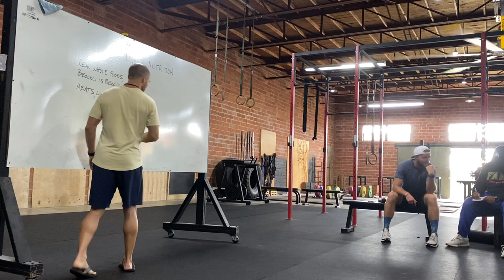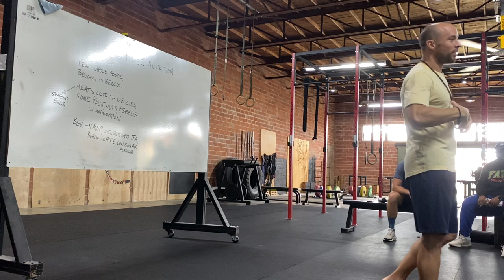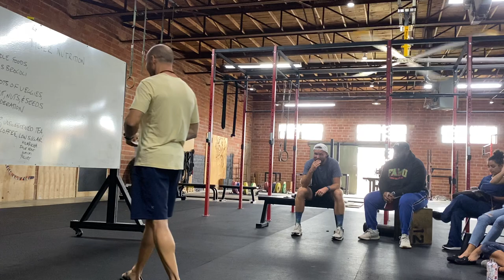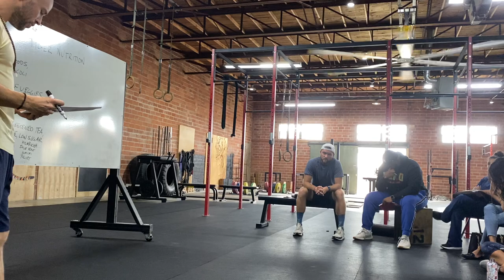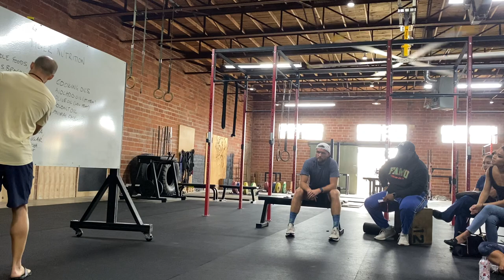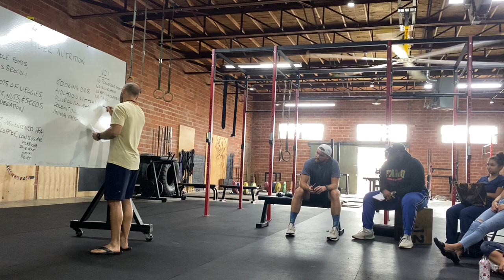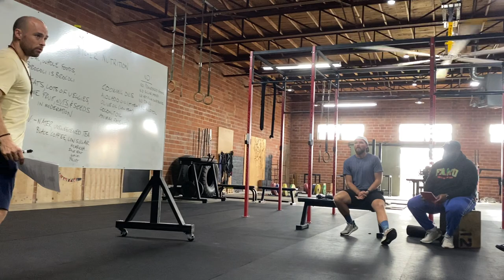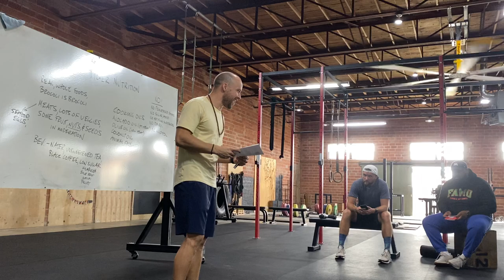Tiger Nutrition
Tiger Nutrition Talk!

1 part motivation, 1 part information, 1 part challenge, 1 part comedy. Enjoy and take the TigerFit Nutrition Challenge with us!

21 Days - all real nutrition